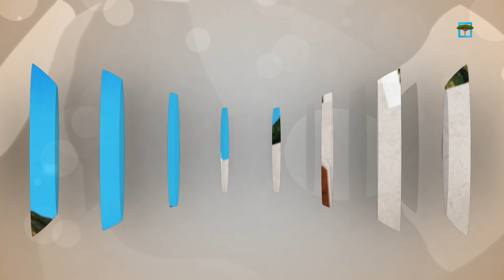فرسان المهرية.. قشن وناسها الطيبون | الحلقة الثامنة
تشاهدونه في الساعة 04:50 مساءً خلال شهر رمضان
المهرية..